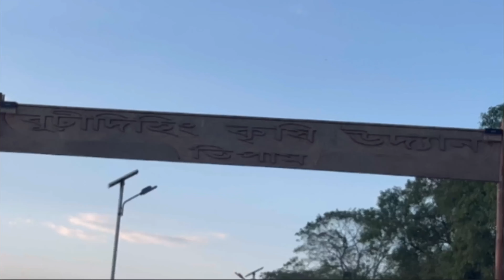DehingFest 🪩 31st || joypur Tipam 🌲🎄